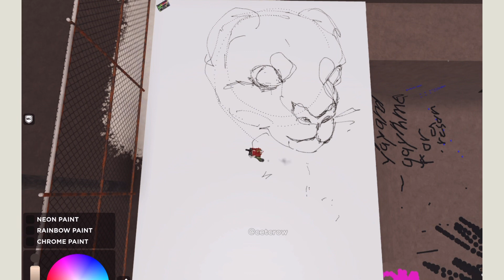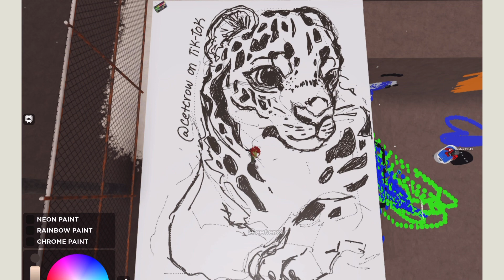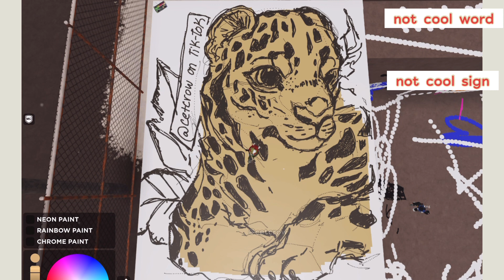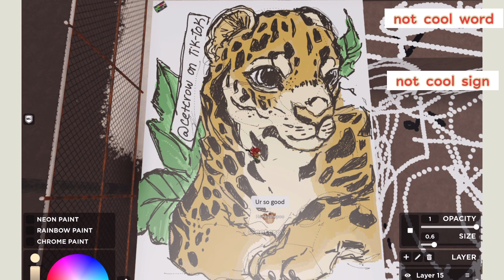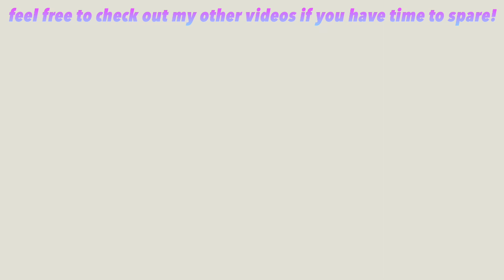let's draw a jaguar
jaguar drawing lol